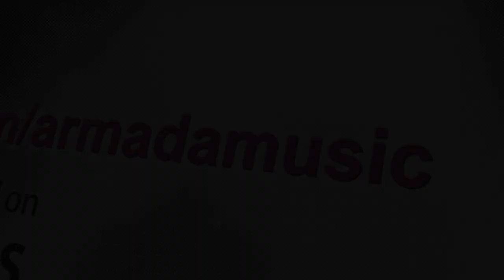Filo & Peri - 'Nightplay: Bigroom Sound Edition' official trailer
NIGHTPLAY BIG ROOM SOUND EDITION is a colossal follow-up based on NIGHTPLAY and continues Filo & Peri's momentous strides as some of the hottest remixers on the planet (did someone say PvD's 'For An Angel 2009'?!). Here, you will find supplementary 'more'ish' remixes of NIGHTPLAY songs, as well as unreleased, future chart-breaking scorchers. The prime bonus from these top-shelf producers is upcoming single 'This Night', featuring the stunning Audrey Gallagher. From Filo & Peri's radio show to compilations, podcasts and video casts, BIG ROOM SOUND promises to extend the Summer sizzle a little longer!